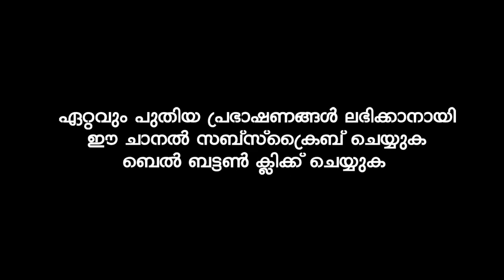ഇവർ നരകത്തിൽ നിന്നും മോചനം ലഭിച്ച് സ്വർഗ്ഗത്തിലേക്ക് വരും | SIMSARUL HAQ HUDAVI